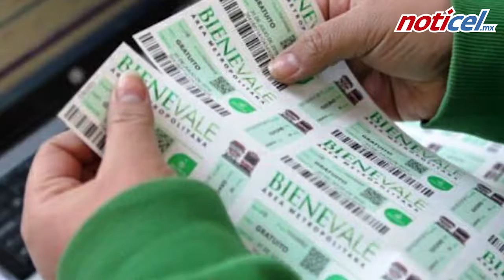El jueves, entregan bienevales